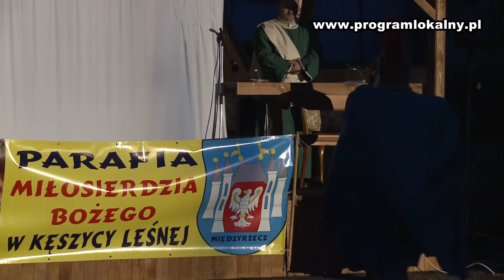Kęszyca Leśna MISTERIUM 2012 cz.2